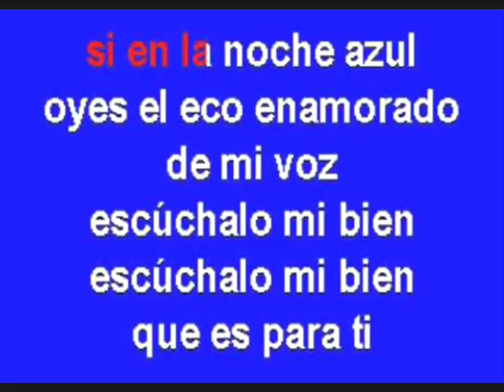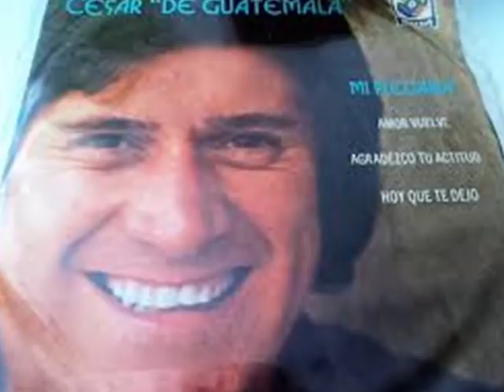Mi Plegaria - César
El cantante centroamericano César nació en Quiché, Guatemala, el 1 de Noviembre de 1942 como César Rodas del Valle. Desde joven se dedicó a la fotografía, y un día que tomaba vistas de una presentación musical de un grupo, el vocalista se ausentó, y se animó a tomar el micrófono. Durante los años 60 y 70 tuvo gran éxito, y grabó sus primeros discos auspiciado por un productor mexicano.
Al culminar el siglo XX, se mantuvo activo, y en los últimos años ha seguido realizando presentaciones en su patria y otros países. La música que interpreta es una fusión de baladas, boleros y bossa novas.
"Mi Plegaria" fue uno de sus más importantes éxitos, que le abrió las puertas de América Latina, y le permitió ganar Discos de oro y ser invitado a cantar en escenarios de diversas partes del continente. Fue grabada en 1973 y fue compuesta por el propio intérprete y Martín Pérez para el álbum "Sh... Boom"
"Si en la noche azul
oyes el eco enamorado de mi voz
escuchalo mi bien,
escuchalo mi bien que es para ti
piensa corazon que lo nuestro
es como un claro manantial
en donde brotan gotas de cristal
que nacen de mi triste inspiración
Ven a mi corazón de mi triste inspiración..
Oye mi bien la plegaria
Que nace de mi, dulce amor
va con el fin de decirte
lo que te amo yo
dulce amor..."